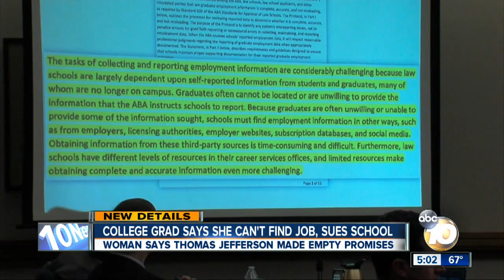Law school grad says she can't find job, sues school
The woman says the Thomas Jefferson School of Law made empty promises.